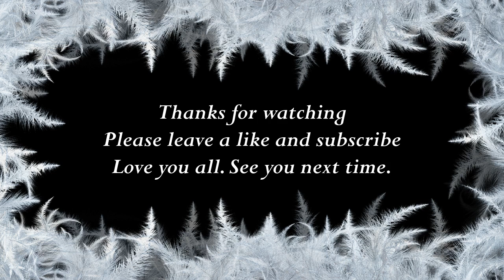How to say Lillian in Chinese